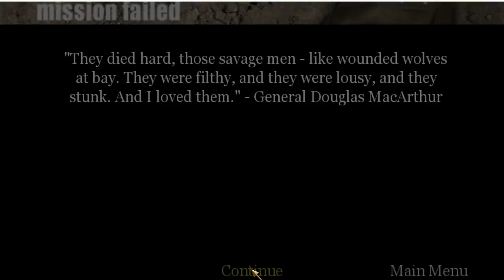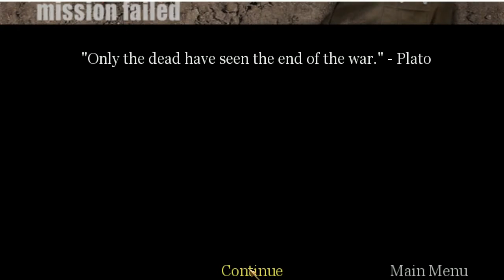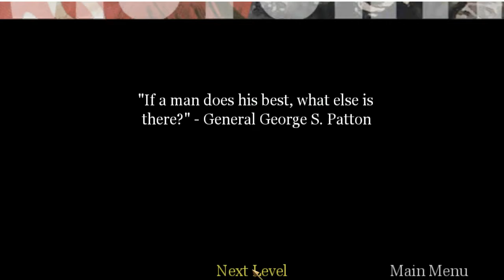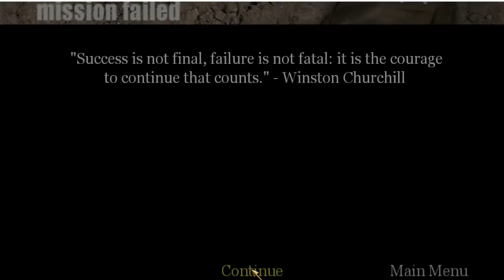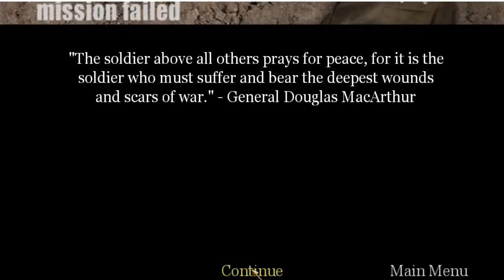Call of Duty & United Offensive Game play Part 3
g2a
gta 6
cod ww2
call of duty: modern warfare

windows - 58%
doors - 6%
architecture - 6%
window - 5%
linux - 4%
technology - 4%
design - 3%
interiordesign - 3%
computer - 3%

windows shortcut keys pdf
windows 10 shortcut keys
windows 10 shortcut keys pdf
windows shortcut keys list
change windows shortcut keys
shortcut keys of computer a to